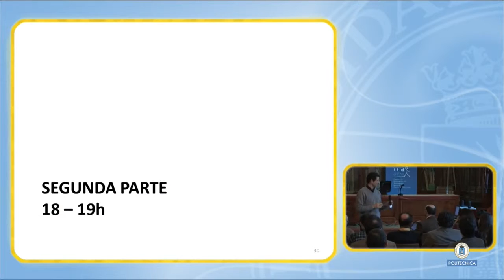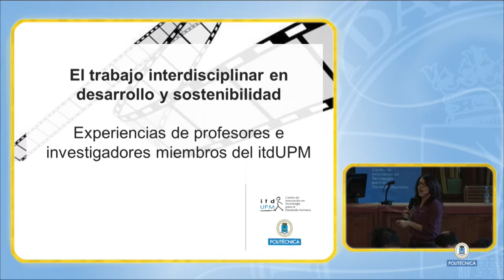El trabajo interdisciplinar en el itdUPM. Miguel Ángel Egido y Diego Pérez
Miguel Ángel Egido, profesor titular e investigador en el Instituto de Energía Solar, y Diego Pérez, profesor en la Escuela de Industriales, comentan el trabajo que llevan a cabo sobre formas sostenibles de acceso a energía